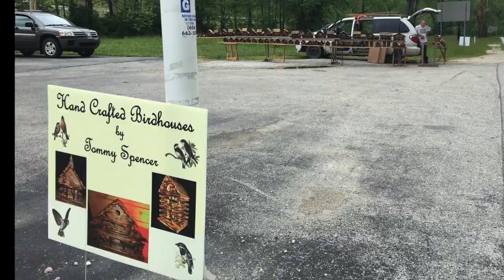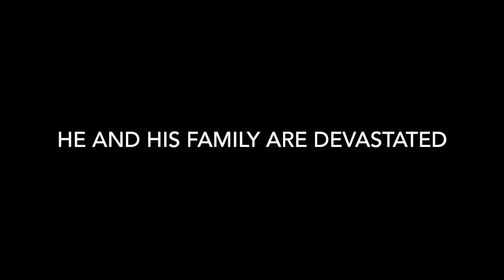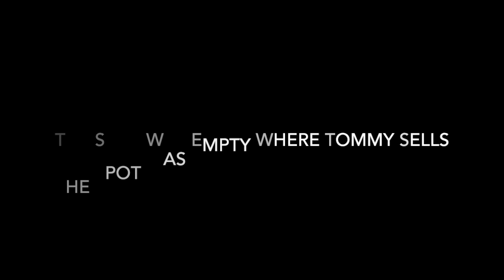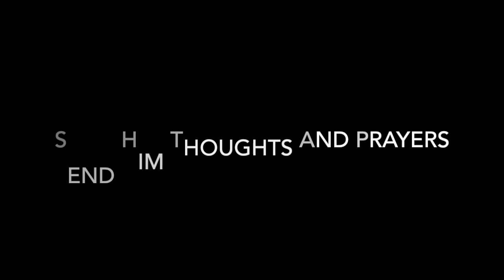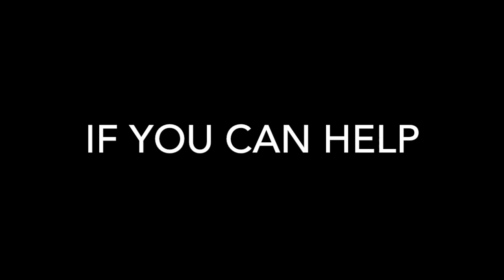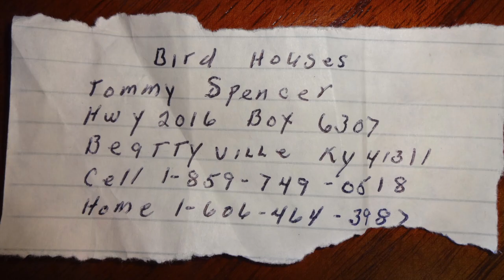Tommy's Hand Crafted Bird Houses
"Bill from the Ville" Tele-Vision is proud to present - Tommy Spencer and his incredible artisanship. For over 40 years Tommy Spencer has been selling his Hand Crafted Bird Houses in the Red River Gorge and Natural Bridge. Exit 33 in Slade Kentucky, straight off the Mountain Parkway, nestled off the side of the road near the church you will find him. Beautiful, masterpieces of craftsmanship both large and small on display by the dozens. Tommy has found homes for his birdhouses in Alaska. Both Ozzy Osbourne and Steven Seagal obviously have a great eye for talent and have purchased from Tommy too while visiting the Area. I personally met Tommy 5 years ago when my wife said, " turn around, I think that guy is selling Birdhouses". I listened and it was the best thing I ever did. Tommy is good people, big hearted, funny, and tough as nails. He has survived many major health challenges including cancer. He sets up every Friday and Saturday and has been known to sell out almost every weekend. It keeps him busy at 70 years young. Sadly, after working in his shop, closing up and going to bed the workshop caught fire. Karen, Tommy's wife was awakened and got the pets protected. They sat helplessly as they watched a lifetime of equipment and an entire structure burn to the ground. All Tommy was able to salvage was a hammer with the rubber handle burnt off of it. They are devastated and trying to put one foot in front of the other. Due to a loop hole in the insurance, they denied the claim and will not cover any of the over 20k in lost equipment or the structure. I would visit Tommy often on Saturdays and keep him company. We would chat for hours on end about everything and nothing. It was wonderful and we quickly became friends. Knowing Tommy and his wife Karen, they are very self reliant "Mountain People "and it took me awhile to gain their trust it is in everyone's best interest to get Tommy back to work ASAP. The Holidays are here and we usually sell 100's of Bird Houses to very grateful and gracious hosts. Now is the time when Random Acts of Kindness prevail and our faith in humanity is restored. He would never ask for it but he needs all kinds of saws, drills, nail guns, bits, hand tools, planers, and on and on to get him building again. Through the Angel network on social media, many have responded to help. We are just getting started, he still needs to clear the burned down debris and set up some type of shelter. He is determined and though the kind words he has received from total strangers on Facebook, hope for the future seems to be restored. If you know of anyone who may have some woodcrafting tools available please let me know. Camera's will be rolling when the donations are presented to Tommy and his family. Share in the love and good vibes. I thank you in advance for your watching and being a part of "Bill from the Ville" Tele-Vision. Special thanks to JeffClark for his perfect music for BFTV and especially this project. I hope his great vibes and inspiring words ring out all over the world.